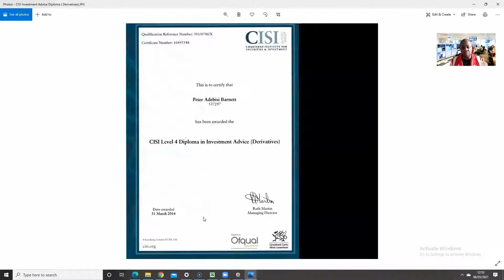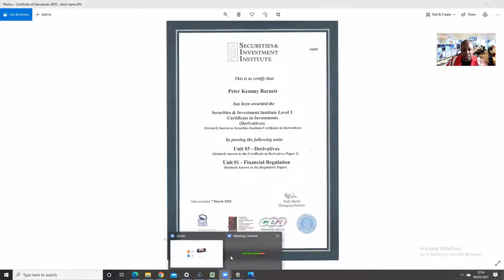How to be a City of London Stockbroker in 21st Century - The Early Days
A City of London Stockbroker in the 21st Century - The Early days.  An introduction to how I joined a City of London stockbroking firm.  Giving  hints as to what qualifications are necessary and what the expectations are.

📚 Recommended Reading  Top 4 Books
Reminiscences of a Stock Operator:
The Futures Game Who Wins, Who Loses and Why
Bullet Proof Trader: Evidence based Stategies by Steve Ward -Steve trained me back in the day and I highly reccommend him.

Category
People & Blogs

What are you selling? Generally my own views on the market and life in general.